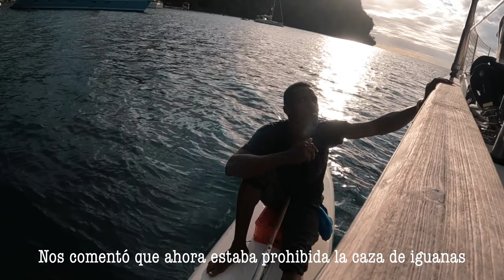ESPECTÁCULO DE DELFINES - Rumbo a la ISLA PIRATA Ep. 23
Miles de delfines nos rodean y nos acompañan en la travesía navegando rumbo isla de Piratas del Caribe.

Dejamos atrás las Granadinas, las islas que nos han mostrado como es el auténtico Caribe, islas paradisiacas donde los locales viven felices. Comenzamos nuestro camino hacia el norte, con el objetivo de llegar a Santa Lucía a solucionar los graves problemas del barco que arrastramos. Haremos escala primero en San Vicente, donde esperaremos una buena meteo para cruzar a Santa Lucía.

Una travesía de 10 horas en las que nos pasa de todo, nos vemos absorbidos por varios "squalls" que traen viento y lluvia, intentamos pescar y presenciamos el mayor espectáculo de delfines en libertad hasta la fecha.

En el canal de las Granadinas a San Vicente nos sorprenden cientos de delfines que bailan, saltan y vuelan alrededor de nosotros, una increíble escena que quedará en nuestras retinas. Se puede ver en las imágenes como jugaban junto a Nómadas del Mar, nos acompañaban en el camino mostrándonos todo su repertorio de trucos. Que belleza.

Una vez pasamos el canal los delfines nos abandonan, ya estamos sanos y salvos a sotavento de la isla. Desde fuera ya se puede ver lo salvaje que es la isla, la cual mucha gente nos ha dicho que es peligrosa. Nos reciben dos locales en una barca de apenas 2 metros a unas millas de la costa, los cuales se ofrecen a ayudarnos para fondear en la bahía. El fondeo es a la Mediterránea, cabo a tierra por popa y ancla por proa, ellos nos ayudan a amarrar el cabo a una palmera en tierra.

Llegamos a Wallilabou Bay, Port Royal en Piratas del Caribe, donde recordamos varias escenas de las películas: los piratas ahorcados a la entrada de la bahía, los muelles a los que llega Jack Sparrow...

En el siguiente episodio iremos a explorar la isla, nos adentraremos en la jungla, visitaremos las "plantaciones", pescaremos con locales y descubriremos si es peligrosa como dicen...

CAPÍTULOS:

00:00 Amanecer con nuevo rumbo
01:01 Chubascos en el camino
01:39 Travesía con viento en contra
02:16 Banco de peces a la vista
03:15 Una montaña rusa
03:48 Ver para creer! Espectáculo de delfines
05:28 Pasamos el canal de las Granadinas a San Vicente
06:11 Unos tan bien y otros tan mojados...
06:43 Nos preparamos para una nueva maniobra
07:27 Llegamos a la isla pirata
07:58 Port Royal
11:30 En el próximo episodio la isla de Piratas del Caribe